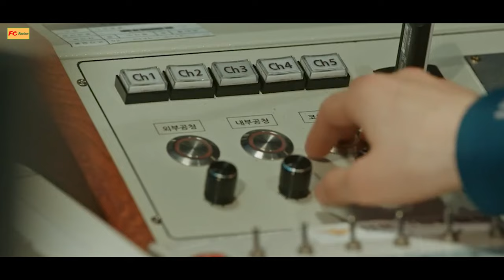Soát nhân đeo mặt nạ và những v.ụ án ly kỳ - Review phim Hàn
Tóm tắt phim hành động, kịch tính - Review phim Hàn

Soát nhân đeo mặt nạ và những v.ụ án ly kỳ